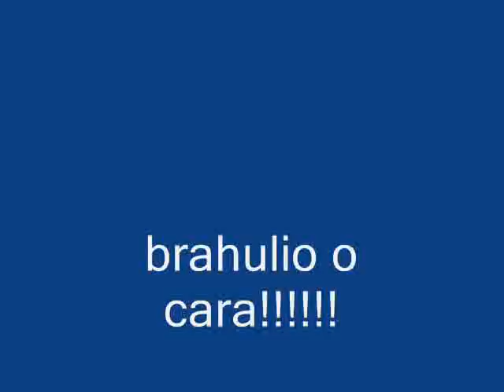brahulio amontada!!!!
eu adoro amontada!!!